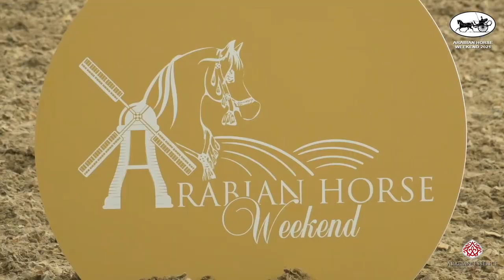AHW2021 - International - YFC.mp4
AHW2021 - International